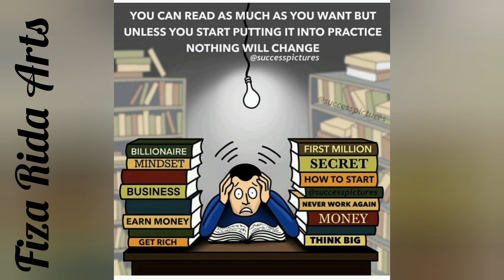Top Motivational Pictures with Deep Meaning | One Picture Million Words Motivation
Top Motivational Pictures with Deep Meaning | One Picture Million Words Motivational
EXTRA TITLES ▶deep meaning images
Sad societyDarty society
Deep picture
Motivational picture
Today sad reality
Sad reality our society
Sad reality Picture with deep meaning One picture million word
Picture says million word
Today dirty society
Humain nature Deep video Deep picture Motivational picture with deep meaning Our memorise motivation pictures motivation quotes motivational speech
one picture million word's
motivational shorts
motivational quotes
motivation success pictures
deep meaning picturepsycology facts
success key successful motivational motivational pictures with deep meaning
deep meaning picturesdeep meaning deep meaning photos photos with deep meaning pictures with deepmessageMotivational fact Picture with factMotivational fact Picture with fact